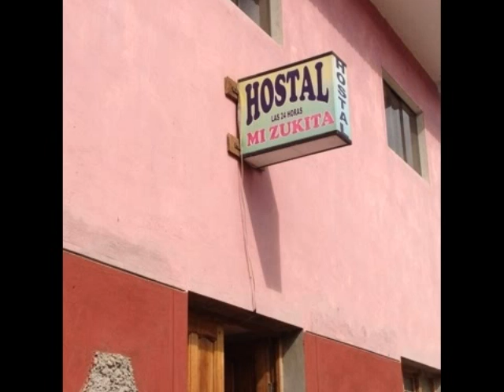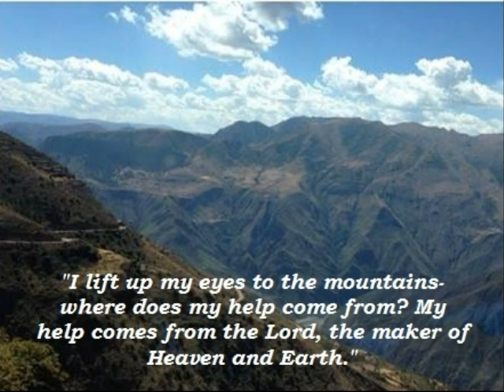New Prospect Baptist Church in Peru